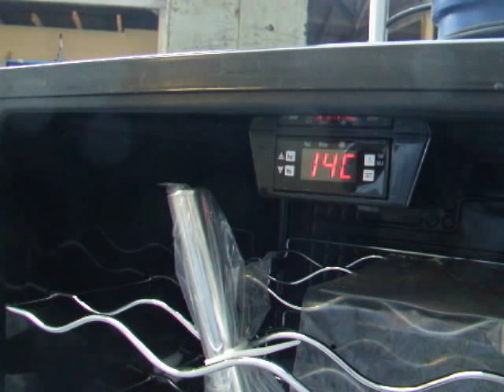How to set a Dihl 52 Bottle Wine Cooler to its lowest temperature